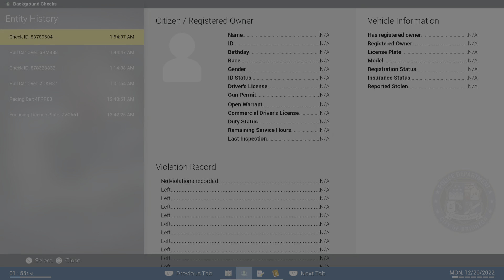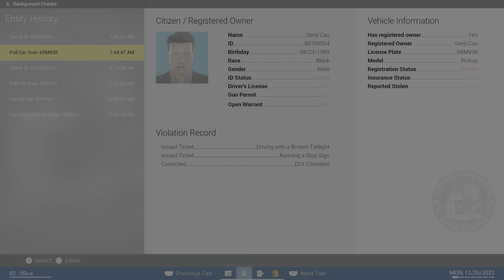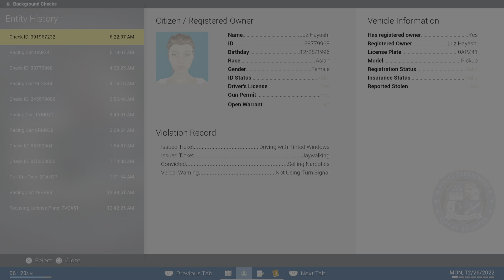The pullover glitch Police Simulator Patrol Officers Day 36 Ep 36